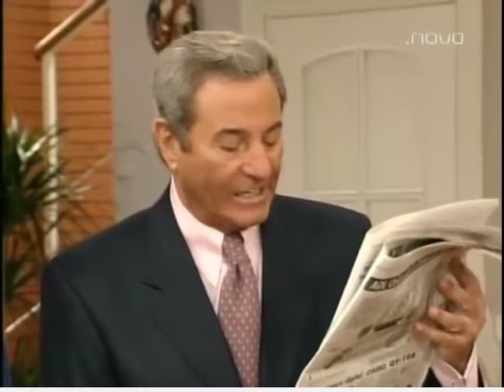La casa de los líos tomas de Florinda Chico.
Toñi ( Florinda Chico) pierde la cabeza, y se convierte en la Señora de la casa, la familia por miedo la sigue la historia.